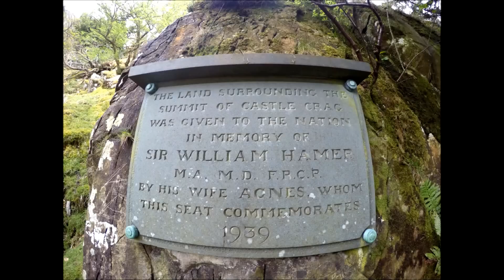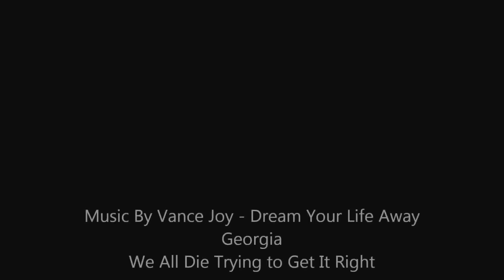Castle Crag, Borrowdale, May 4th 2015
An impromptu short walk on the May Bank Holiday from the Bowderstone car-park down to Grange, up to Millicans Cave, the home for a time of Millican Dalton, and then on to Castle Crag, Borrowdale, the smallest Wainwright at only 290 metres (951 feet). Although small in height it gives big views from its summit and is well worth a look.